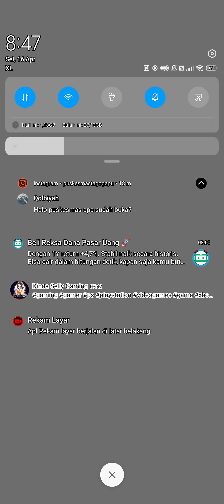GamePlay KC Part - XIX